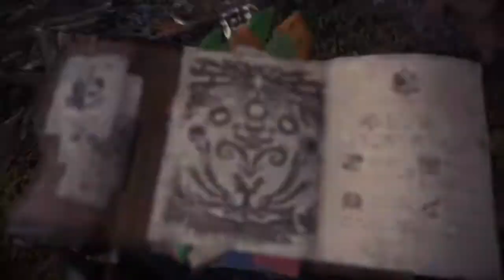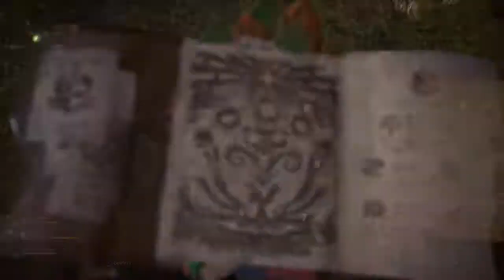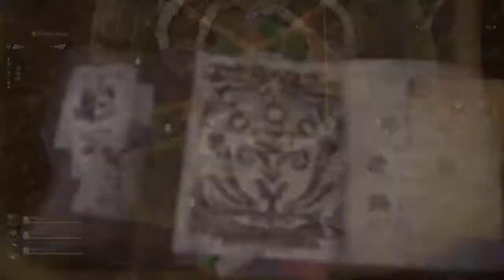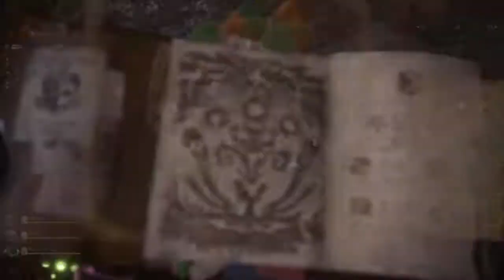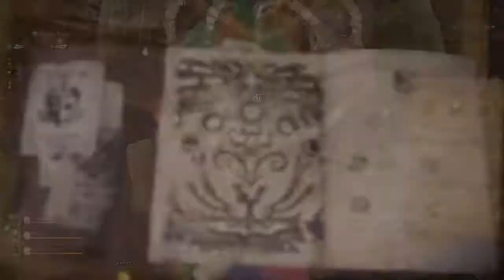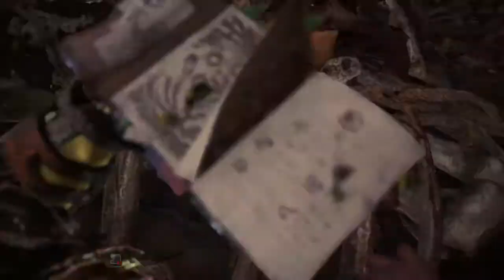Monster Hunter World: Hunter's Diary 11: Banbaro, Great Girros, Odogoron Hunt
Multi-Monster hunt featuring Banbaro, Great Girros, and Old Dog.